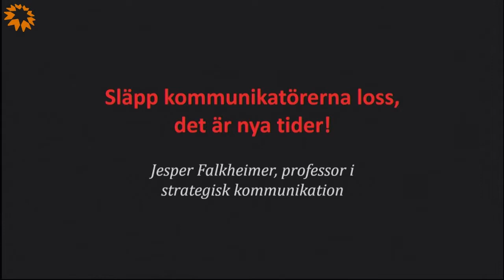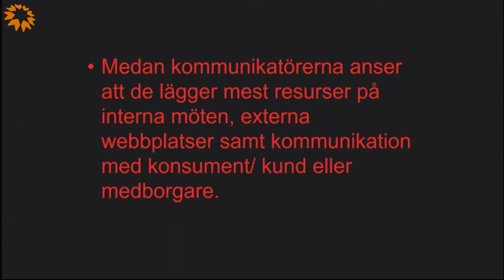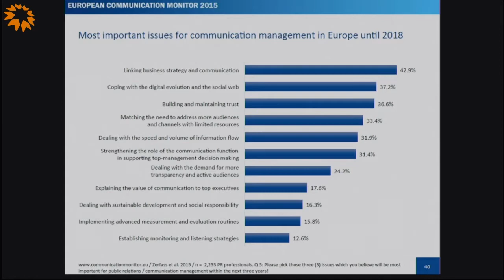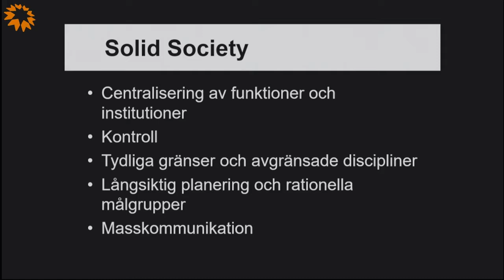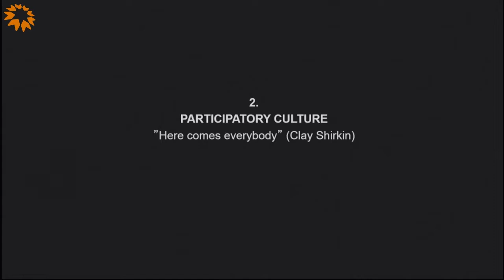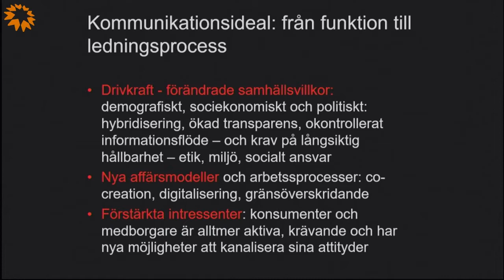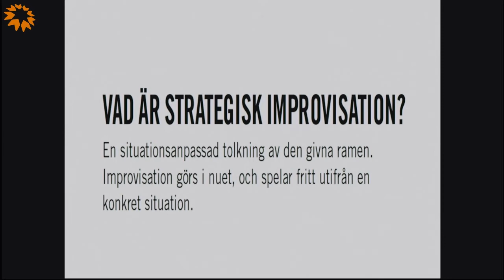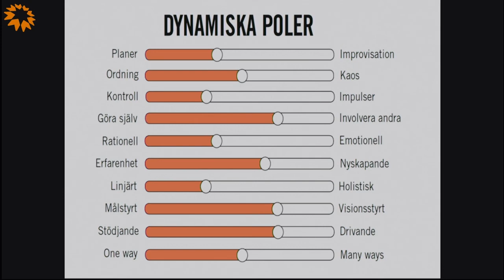Kommunikationsdagarna 17 - Jesper Falkheimer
Släpp kommunikatörerna loss, det är nya tider!
Studier i Europa och Sverige visar att kommunikation blivit en allt viktigare ledningsfråga, men att kommunikatörernas roll fortfarande är otydlig. Under detta pass presenteras dels aktuell forskning, dels konceptet strategisk improvisation som är ett nytt sätt att tänka och arbeta med kommunikation.
Föreläsare: Jesper Falkheimer, professor i strategisk kommunikation